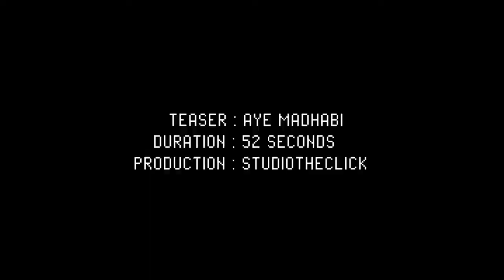Aye Madhabi || TEASER || FT.KUMARTUTU || HD Video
Odia Music Video - Aye Madhabi - TEASER - 2016

✽ Starring : Kumartutu
✽ Singer : Kumar Tutu
✽ Music Director : Muna Mohapatra
✽ Lyric - Dr. Nirmal Nayak
✽ Music Arranger : Shantiraj Khosla
✽ Sound Recordist : Shaktiswar Mohapatra (MRR)
✽ D.O.P & Post Production- Studio The Click